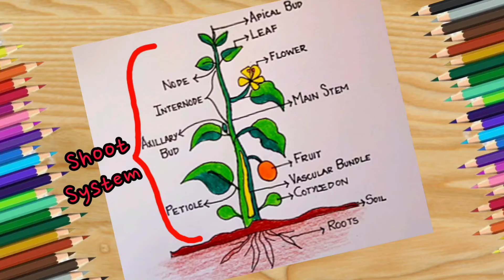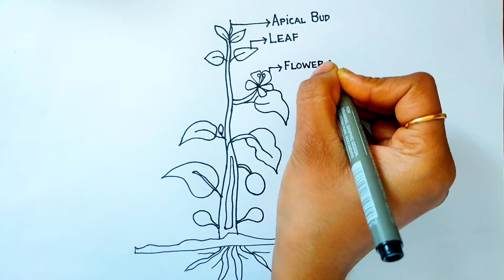shoot system drawing|shoot system diagram|how to draw plant parts drawing